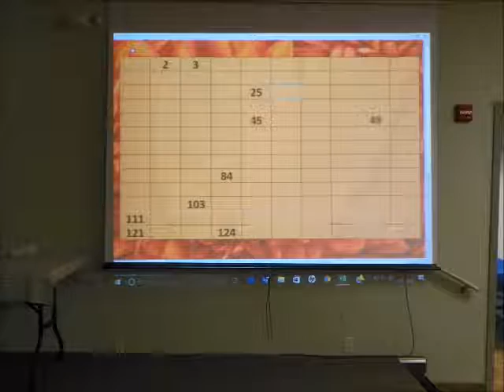Reverse Draw Gala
St. Madeleine Catholic Church - High Springs, Fl
Annual Reverse Draw Gala.
10/22/16